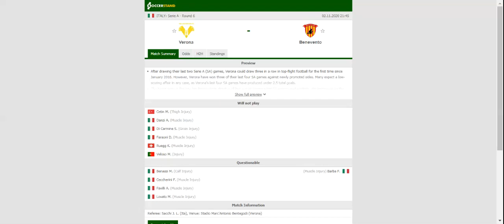VERONA VS BENEVENTO PREDICTION & BETTING TIPS - 02/11/2020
2021 college football predictions,
2019 college football predictions,
2020 ncaa football predictions,
nc state football predictions 2020,
2020 nebraska football predictions,
2020 uga football predictions,
10 football predictions 2020,
football songs,
football vines,
football skills,
football daily,
football games,
football khela,
football live,
football pump up,
football anime,
football analysis,
football asmr,
football agility drills,
football american,
football academy,
football anthem,
football boots,
football big hits,
football bloopers,
r/b football,
f c b football,
mattyb football,
s.a.b football,
football chants,